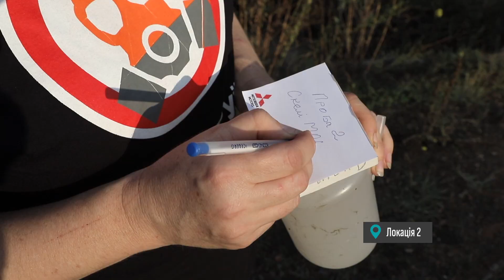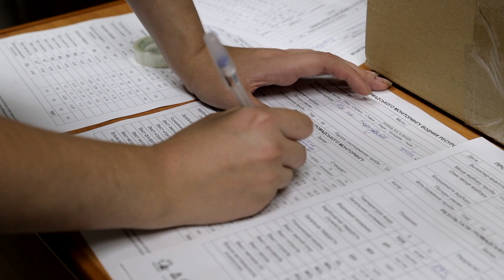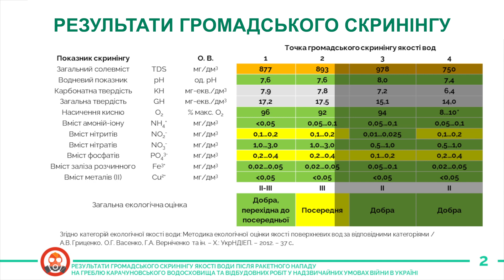Що з водою в Кривому Розі після ракетного удару по дамбі?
Перевищення є, але суттєвої загрози життю та здоров'ю не несуть. Такі висновки громадської експертизи якості води в Інгульці після ракетного удару по дамбі та заходів із порятунку домівок. Докладніше про них - у цьому відео.

Відео створене в межах Ініціативи з екологічної політики та адвокації, що здійснюється Міжнародним фондом «Відродження» за фінансової підтримки Швеції. Думки, висновки чи рекомендації належать авторам цього відео і не обов’язково відображають погляди Уряду Швеції. Відповідальність за зміст відео  несе виключно ГС «Досить труїти Кривий Ріг».
Аналітика підготовлена за фінансової підтримки Європейського Союзу. Її зміст є виключною відповідальністю ГС «Досить труїти Кривий Ріг» і не обов’язково відображає позицію Європейського Союзу.